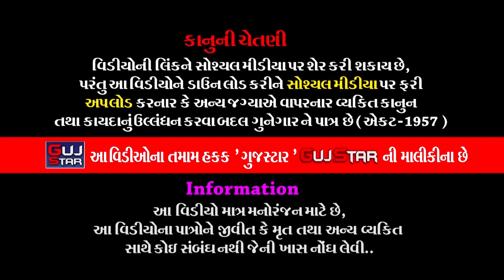શ્રીમદ ભાગવતામૃત કથા || 10 || Dipali Didi || Srimad Bhagavatamrit Mahotsav || અકબરી પરિવાર - Rajkot